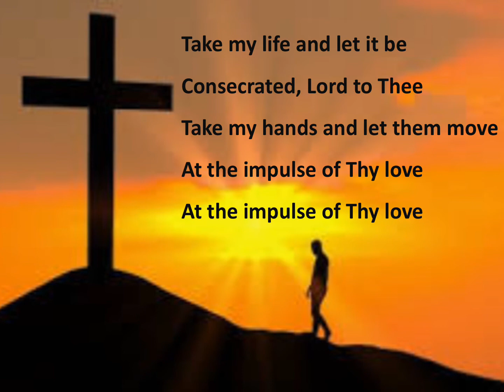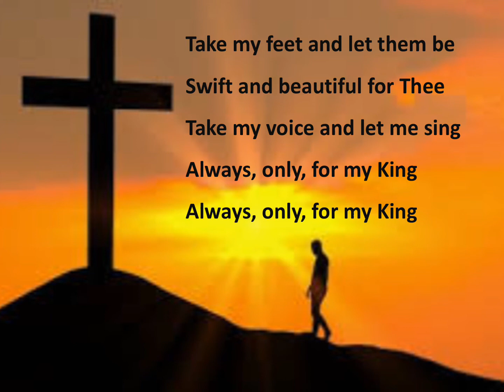Take My Life and Let It Be